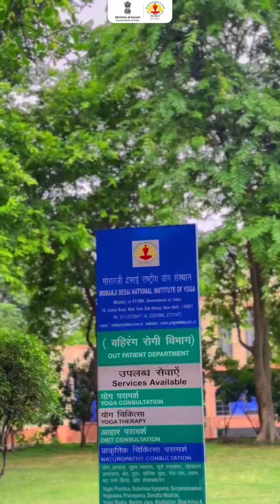Manson magic at MDNIY